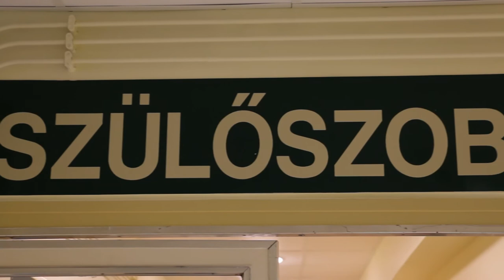Családbarát szülészet - az alternatív szülés is lehetővé vált a dombóvári kórházban 20191212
A Dombóvári Szent Lukács Kórházban közel ötvenmillió forint támogatásból vált családbaráttá a szülészet, amely lehetővé teszi az alternatív szülést és az együttlétet vajúdás időszakában a szülők számára. A korszerűsítés három hónap alatt valósult meg, és egy hét múlva már ebben a megújult környezetben hozhatják világra gyermekeiket a Dombóváron és a kistérségben élő édesanyák.